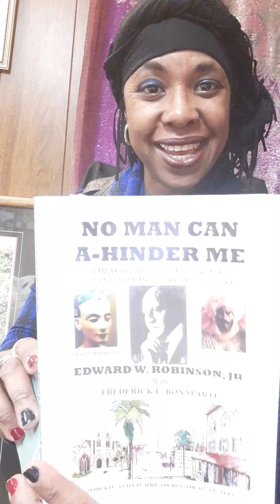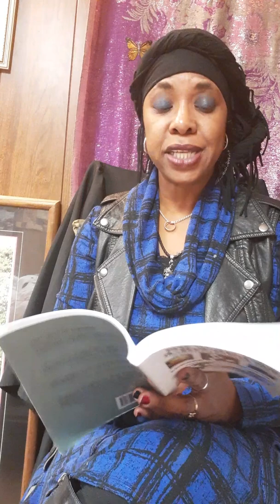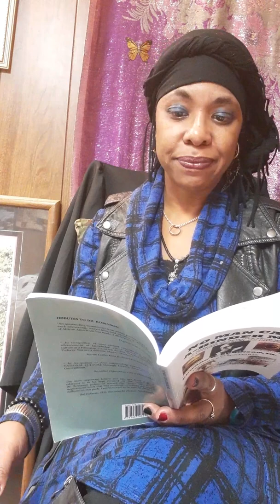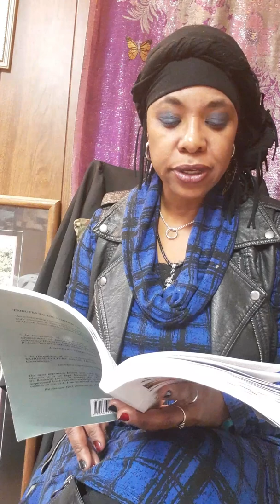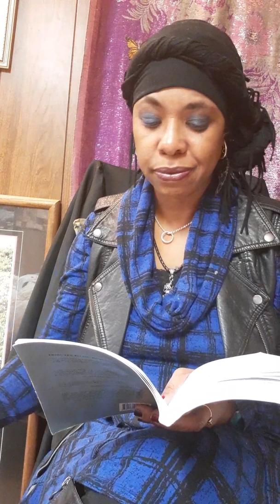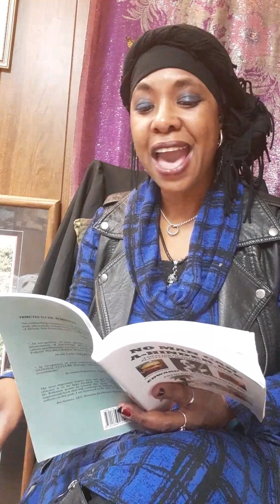No Man can A-Hinder Me-Conclusion